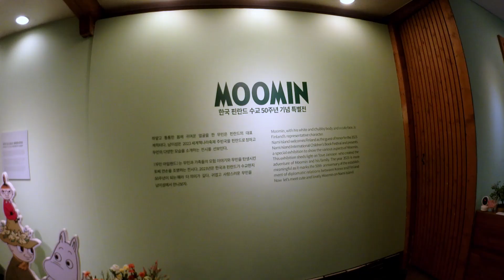비 오는데 왜 이렇게 좋아? 남이섬 미쳤는데? 남이섬짚와이어ㅣskylinezipwireㅣ짚와이어ㅣ남이섬ㅣ가평여행ㅣ국내여행ㅣSouth KOREA travel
깹이입니다♥
큰 기대를 안고 방문한 나미나라공화국
짚와이어를 탈 때부터 비가 내려 이번 여행 어쩌나 싶었지만 비가 와서 오히려 운치 있고 멋스러웠던 남이섬이었습니다.
정말 오랜만에 뚠데님과 둘이 떠난 여행이라 커플 자전거도 타려고 했지만 아쉽게도 날씨가 도와주지 않았어요. 가을엔 탱구와 함께 재방문을 기약합니다.

노래
나들이 왔어요